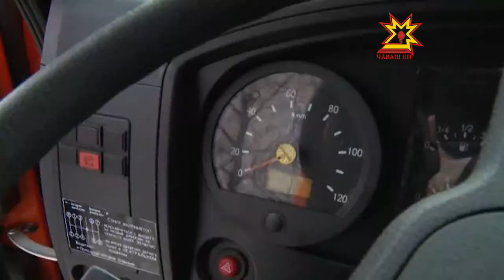«Чăвашавтодор»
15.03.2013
«Чăвашавтодор» пĕрлешÿ пысăк проектсем пурнăçлама хатĕр. Кунта халĕ машинăпа трактор паркне çĕнетес ĕç пырать. Районти филиалсем акă 15 Камаз уççине илчĕç.